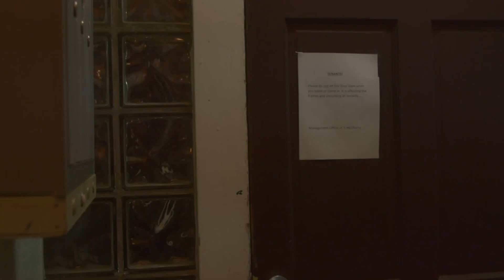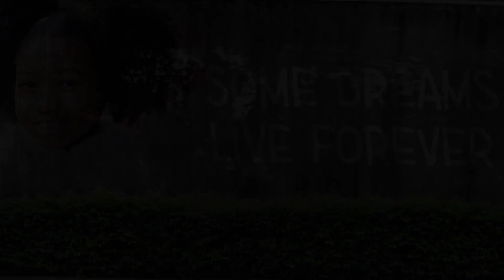Mias Bridge Teaser Cropped